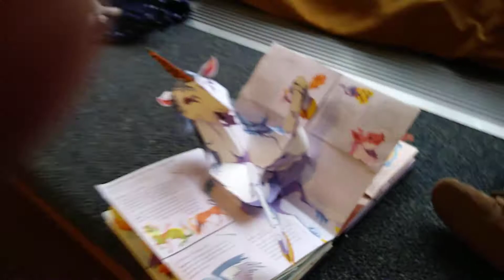Lily Visits the Library